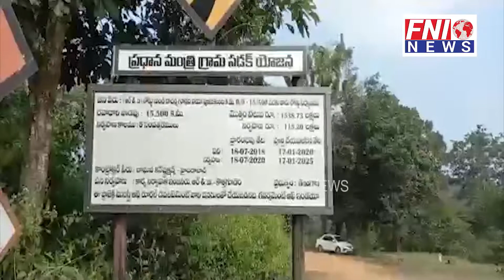People from posukunta and kattukoru village of dammapet Mandal demanded to laid down road for them.